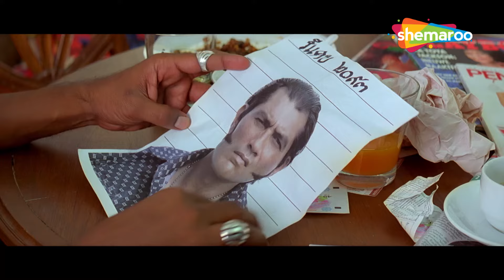Amitabh Bachchan Action Scene | Arjun Rampal | Perizaad Zorabian | Ek Ajnabee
Retired Colonel Suryaveer Singh (Amitabh Bachchan) takes on the job of guarding a baby girl named Anamika (Rucha Vaidya) on the request of his friend, Shekhar (Arjun Rampal). Despite this, Anamika and Suryaveer are attacked by gangsters, and Anamika gets kidnapped. When Anamika's father fails to pay the ransom, Suryaveer takes it upon himself to rescue Anamika. Watch how Suryaveer tackles a volley of challenges to reach Anamika.

Starring : Amitabh Bachchan,Arjun Rampal,Perizaad Zorabian,Kelly Dorji,Vikram Chatwal,Daya Shankar Pandey,Akhilendra Mishra,Aditya Lakhia,Raj Zutshi,Denzil Smith

Directed By
Apoorva Lakhia